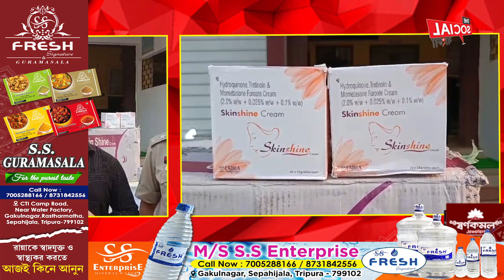২১ লক্ষ ৫৪ হাজার ৬০০ টাকার ফেসওয়াশ স্কিন কেয়ার আটক